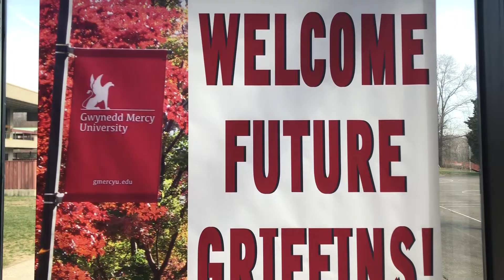Accepted Student Day 2019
GMercyU welcomed Future Griffins and their families for Accepted Student Day on March 30, 2019.